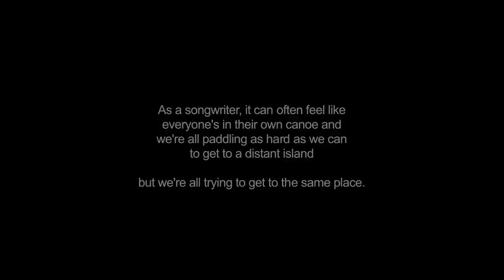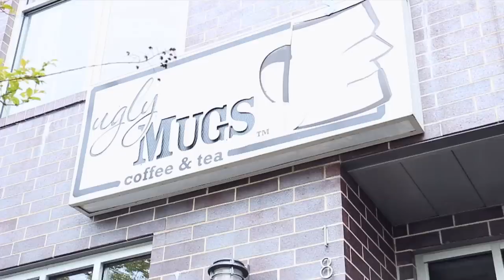Nashville Yacht Club - A Mini-Documentary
Two young singer-songwriters search for community in Music City and ultimately decide the best way to find it is to create their own. The Nashville Yacht Club exemplifies the motto, "once you've made the music, you've made it" in the music world.

SPECIAL THANKS
Cody Forrest
Brant Craft
Big Beard Jizzle
and T-bone